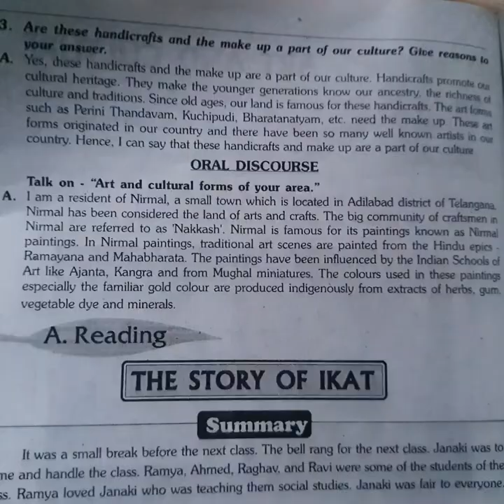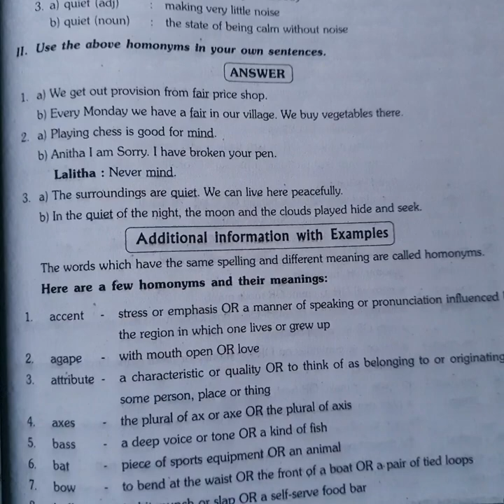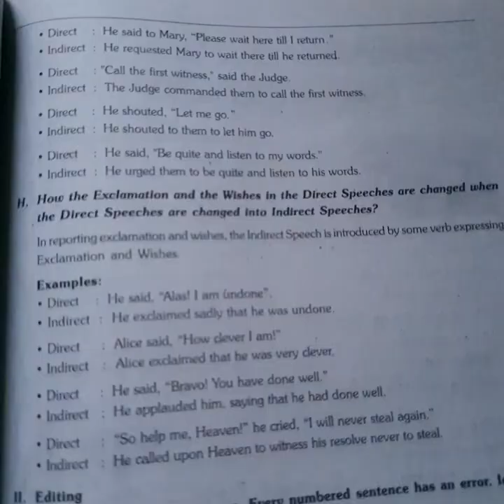8thCLASS ENGLISH 6th unit A Reading Q &A 📚|| helpful for you✍️🏻|| 🧑🏻‍🎓Studentstudycorner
8thCLASS ENGLISH 6th unit A Reading Q &A 📚|| helpful for you✍️🏻|| 🧑🏻‍🎓Studentstudycorner
8thCLASS ENGLISH 6th unit A Reading Q &A 📚|| helpful for you✍️🏻|| 🧑🏻‍🎓Studentstudycorner
8thCLASS ENGLISH 6th unit A Reading Questions &Answers
helpful for you
8thCLASS ENGLISH 6th unit A Reading Questions &Answers
helpful for you
8thCLASS ENGLISH 6th unit A Reading Questions &Answers
helpful for you